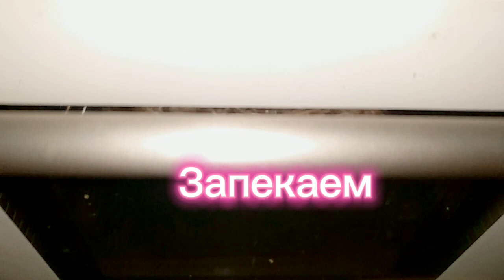ГОВОРУШКА ДЫМЧАТАЯ.Clitocybe nebularis.ПИЦЦА из говорушки.